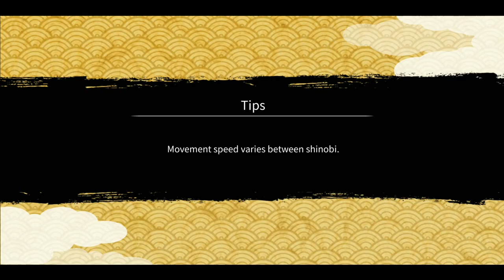Don't miss the opportunity to get these awesome tools | Ramen Tools | Naruto x Boruto Ninja Voltage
About: How to get naruto ramen tool from factory

BG Music 🎧
Track: Makai Symphony - Dragon Castle